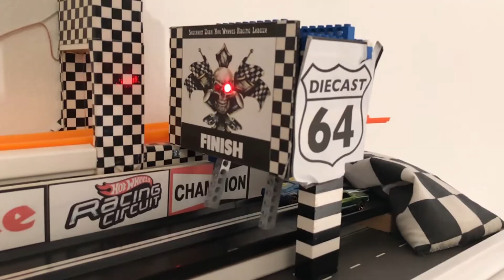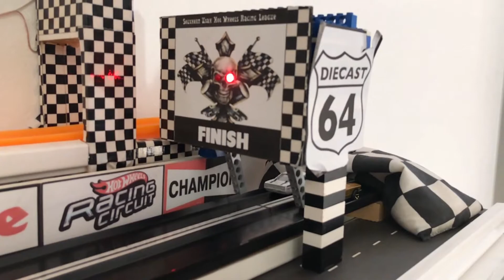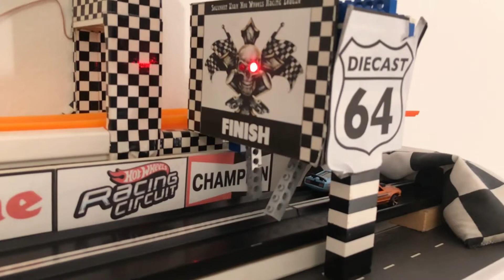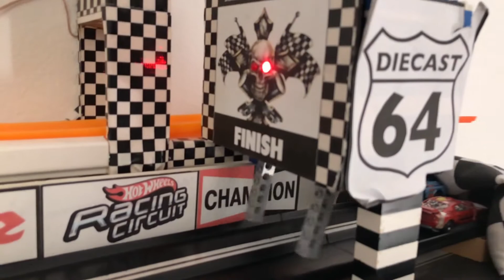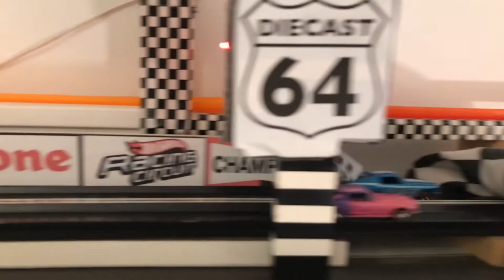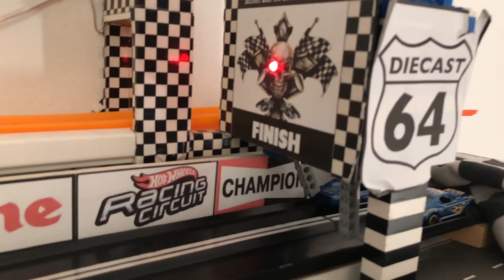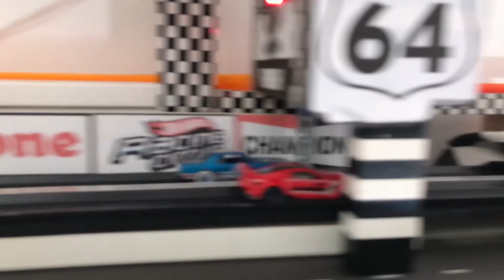Mustang Summer - Round 2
RLD’s Mustang Summer rolls into Southern Utah. In this 2nd round action cars have to win two in a row in alternating lanes to advance to the next round.